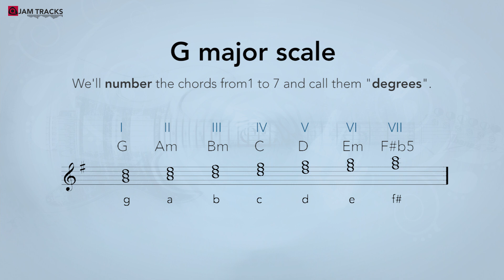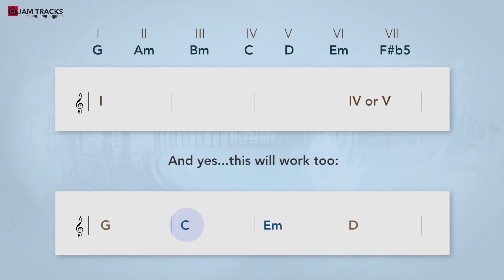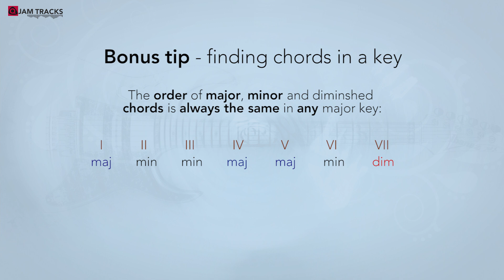Write a CHORD PROGRESSION in 2 minutes!! *Music Hack*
Easy songwriting. How to wite a simple, yet effective chord progression for your songs in less than 2 minutes. This will get your started with your compositions in no time.